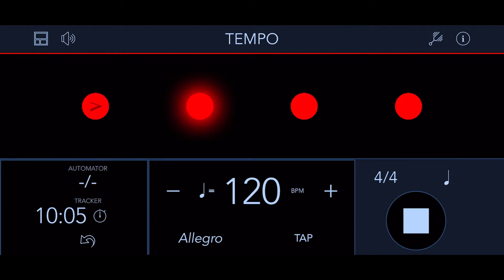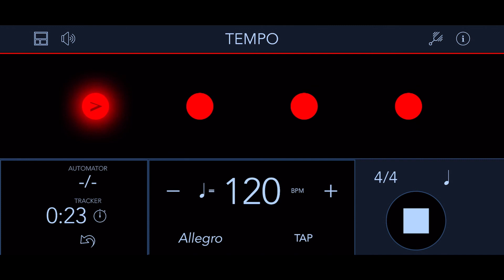Guitar Riff Play Along 120BPM for Cajonists, Drummers & Percussionists